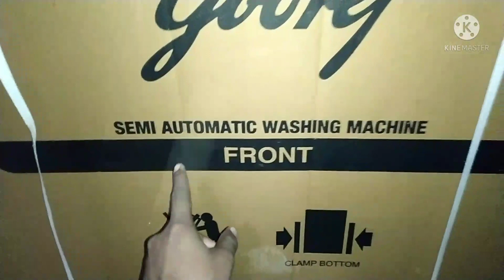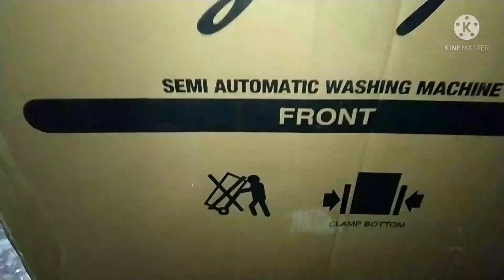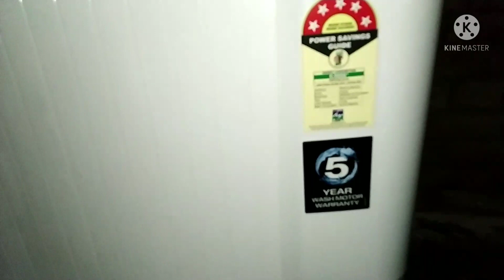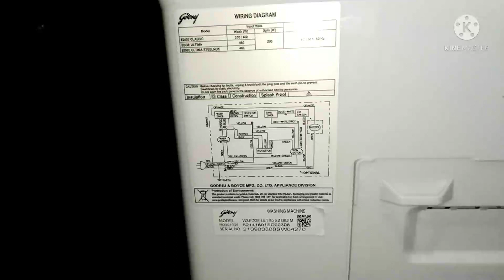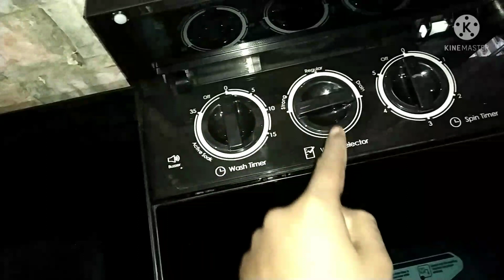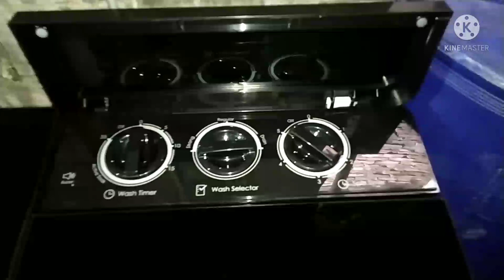Semi automatic washing machine| Godrej edge ultimate| New washing machine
Hello Friends this video on newly launched godrej edge ultima semi automatic washing machine this product best in washing machine this make in India product